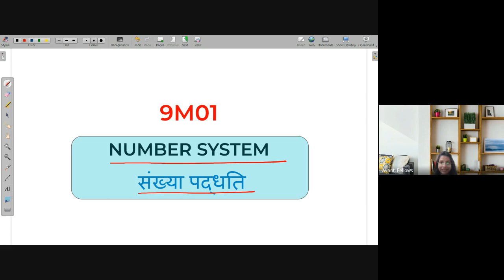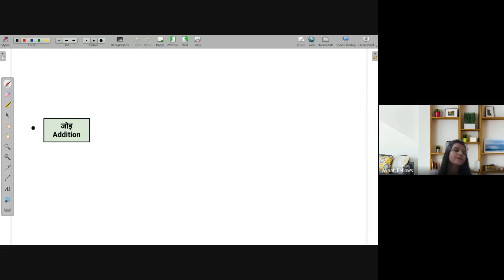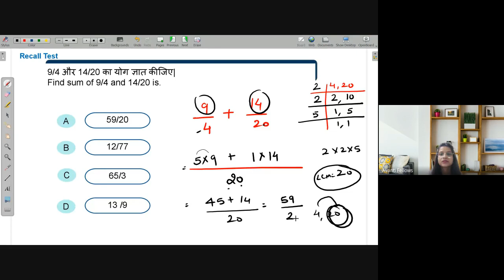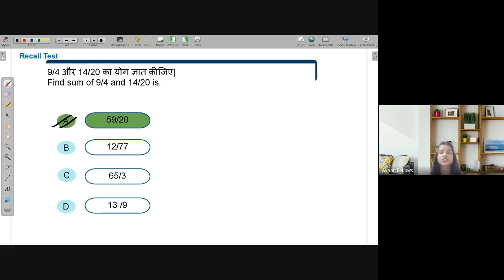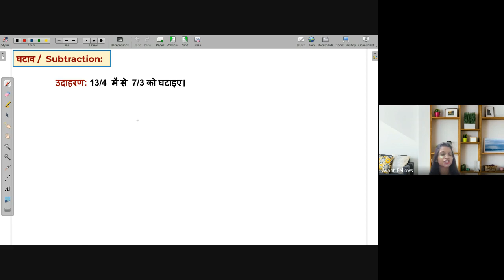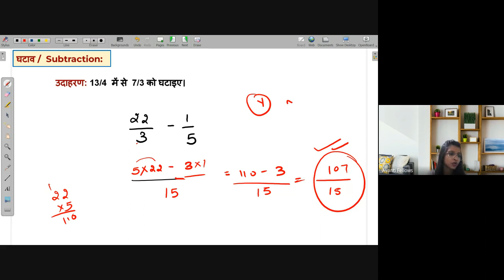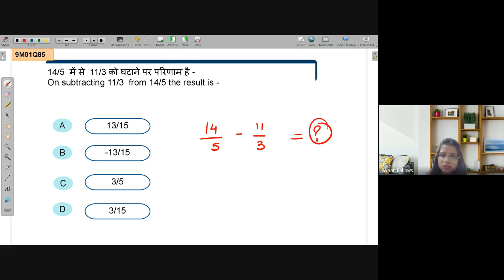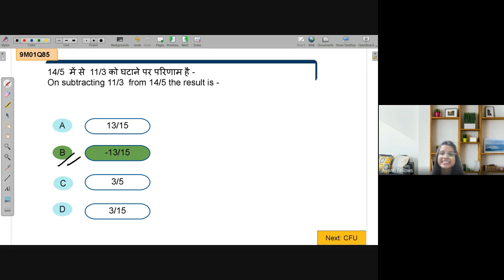Addition and Subtraction of Rational Number | NEEV 2022 Math Live Class | 5th July. 2022